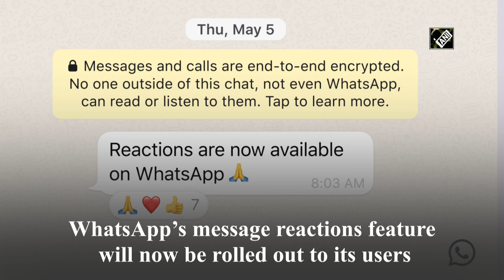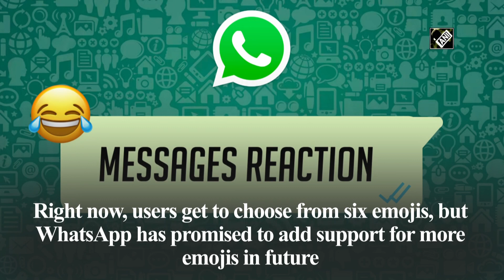WhatsApp rolls out message reactions feature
New Delhi, May 07 (ANI): The message reactions feature, which was announced last month by WhatsApp, will now be rolled out to its users.According to GSM Arena, it will work similar to how Facebook's reactions work. The user needs to long-press on a WhatsApp message and select the emoji he or she wants to react with. Right now, users get to choose from six emojis, as shown by Meta CEO Mark Zuckerberg in his Facebook post but WhatsApp has promised to add support for more emojis and skin tones in the future.(NK)